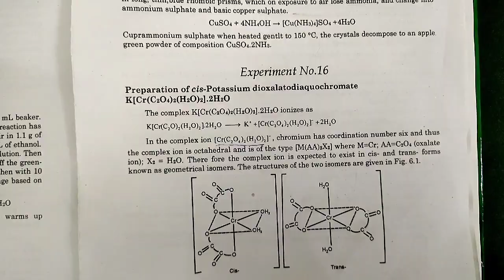Preparation of Cis-Potassium dioxalatodiaquachromate |Practica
Experiment No.16

Preparation of cis-Potassium dioxalatodiaquochromate K[Cr(C2O4)2(H2O)2].2H₂O

The complex K[Cr(C2O4)2(H₂O)2].2H₂O ionizes as

K[Cr(C,0), (H₂O), 1.2H₂0 K +[Cr(C₂O,), (H₂O),] + 2H₂O

In the complex ion [Cr(C,0,), (H,O),1, chromium has coordination number six and thus the complex ion is octahedral and is of the type [M(AA)2X2] where M=Cr; AA-C₂O4 (oxalate ion); X₂ = H₂O. There fore the complex ion is expected to exist in cis- and trans- forms. known as geometrical isomers. The structures of the two isomers .

Therefore, it will be quite interesting to prepare cis- and trans- isomers of potassium

dioxalatodiquochromate (III).

cis-Potassium dioxalatodiaquochromate (III), K[Cr(C:O):(H₂O):]

Principle: It may be prepared by the reaction of potassium dichromate with oxalic

COOH K₂C40, +7 2H₂0-2K(CC,0)(HO), 2H,O+6CO, +13H,O COOH

Material required

6 g

2g 40 mL

and put 6g of oxalic acid crystals and 2 g of potassium (ii) Gently grind the mixture with a pestle till the powders are quite intrimately

Oxalic acid crystals

Potassium dichromate crystals

Ethanol

Procedure:

@ Take a dry mortar

crystals i it.

(iii) Take a china diah (10cm diameter) and moisten it with water. Drain

(iv) Introduce the mixture

acid

dichromate

mixed.

away to excess of

at the center of the china dish in a compact heap.

(v) Cover the china dish with a clock glass.

water.

(vi) Heat the contents in the china dish gently burner).

on a low flame (or a small microscale

coloured liquid.

throughout the mixture which will become deeply

(ix) Without waiting for the thick liquid to cool, pour about 20 mL ethand over this liquid,

(viii) Soon the reaction will spread

(vii) After a few minutes, a vigorous reaction will set in a accompanied with frothing due to evolution of carbon dioxide and water vapours.

(x) Using a metallic spatula, triturate the contents until a solid is formed. (a) In case complete solidifaction is not achieved, decant the liquid and add to it another

lot of 20 ml of ethanol.

(xii) Warm and resume trituration until the product is in the form of granular crystals. (xii) The crystals will look black in diffused day light and deep purple in artificial light.

(xiv) Weight and record the yield.

Precautions: Pestle and mortar must be dry otherwise a reaction may set in.

(i) Heating should be very gentle otherwise the reaction may go out of control and cause explosion. i) Since ethanol has to be added to the contents, naked flame should be kept away as far

as is possible. It is safer to use hot plate instead of burner in this preparation.